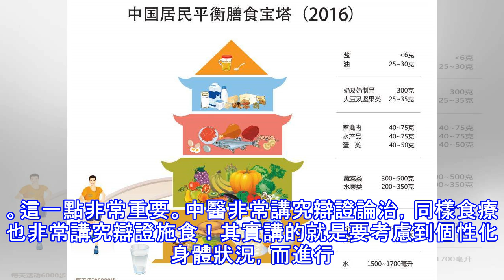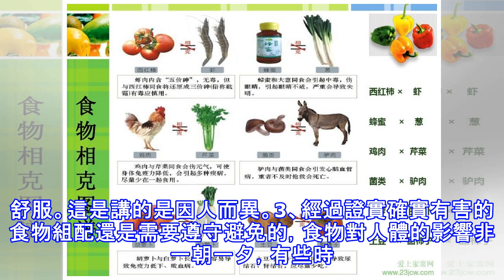食物相剋謠言止於智者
作為與飲食健康打交道的從業人員，在日常工作生活過程中卻經常聽到很多朋友說到食物相剋的案例，其實大多數時候我思考一下到底有沒有依據道理。那麼食物相剋究竟從何而來呢，為什麼大家就那麼確信有食物相剋呢？想了一下有大致以下幾個方面：1、 確實有人吃了身體不適，被口頭傳播出來有些食物相剋確實是因為有人吃了，身體不適，傳播出來的。所以很多的人，特別是有親身看體驗到到類似的案例，對食物相剋就會深信不疑。案例是最有說服力的，也最具有傳播性。那麼怎麼去理解這種被傳播出來的食物相剋案例呢？首先這種不適不一定是具有普遍性的，只是偶然發生的，同時也未必是食物本身出了問題。人吃食物一定跟自己的身體狀況，對食物的喜好心理...